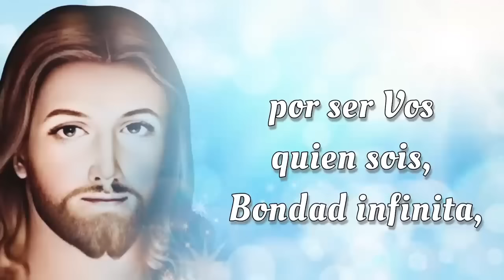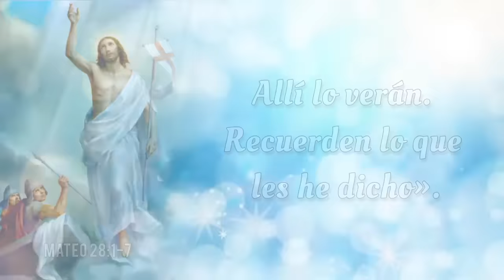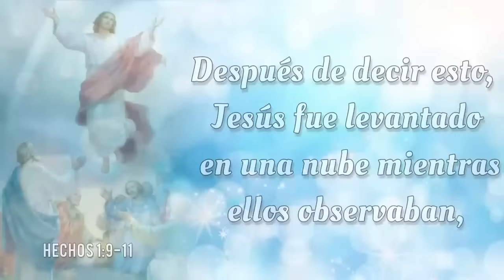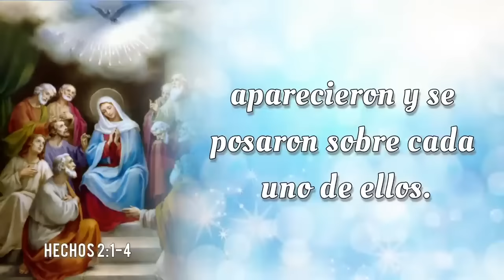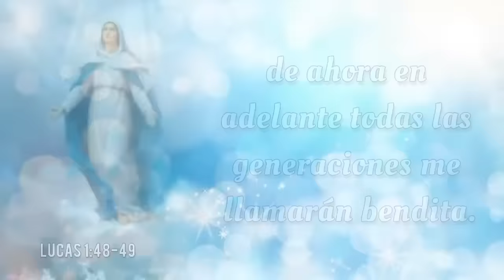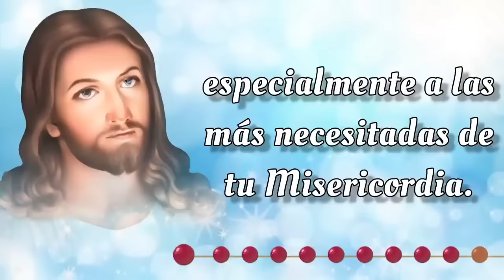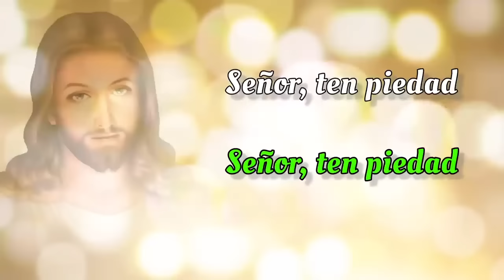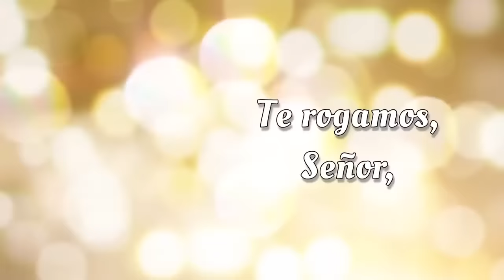SANTO ROSARIO COMPLETO con Letanías 🔥 Miercoles 28 de Agosto 2024 🔥 Misterios Gloriosos 🔥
SANTO ROSARIO COMPLETO con Letanías 🔥 Miercoles 28 de Agosto 2024 🔥 Misterios Gloriosos 🔥 Rosario de Hoy🌹

Bienvenidos al SANTO ROSARIO del Miercoles 28 de Agosto 2024. En el Rosario de Hoy vamos a meditar los Misterios Gloriosos. Además, al finalizar el Rosario, elevamos nuestras voces en Letanías, buscando la intercesión del a Virgen María y la protección de San Miguel Arcángel.🙏

00:00 - Introducción  📿🌟
00:45 - Acto de Contrición 🙏
01:23 - Credo de los Apóstoles 🙏
03:49 - Primer Misterio 🌅 La resurrección de Nuestro Señor.
09:02 - Segundo Misterio 🙏 La ascención de Nuestro Señor al cielo. 🌹
13:50 - Tercer Misterio 🕊️ La venida del Espíritu Santo. 🔥
18:40 - Cuarto Misterio 🌹 La asunción de la Virgen María. 👑
23:06 - Quinto Misterio 👑 La coronación de María como reina del cielo y de la tierra. 🌟
27:32 - Salve Regina
28:15 - Letanías 🕊️
32:04 - Oh Dios, cuyo unigénito Hijo 🙏
32:24 - Bajo tu Amparo 🛡️
32:49 - Oración a San Miguel Arcángel 🛡️😇
33:14 - Conclusión 📿